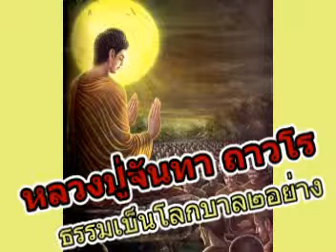หลวงปู่จันทา ถาวโร ธรรมเป็นโลกบาล๒อย่าง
หลวงปู่จันทา ถาวโร ธรรมเป็นโลกบาล๒อย่าง วัดป่าเขาน้อย อ.วังทรายพูน จ.พิจิตร